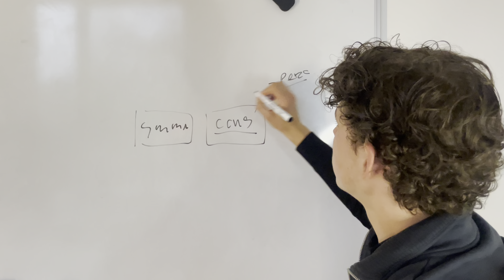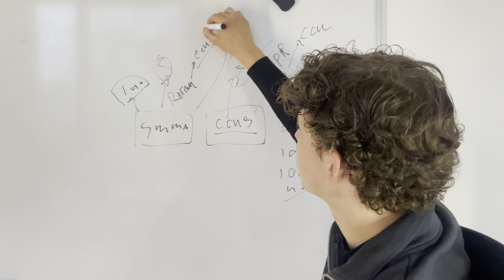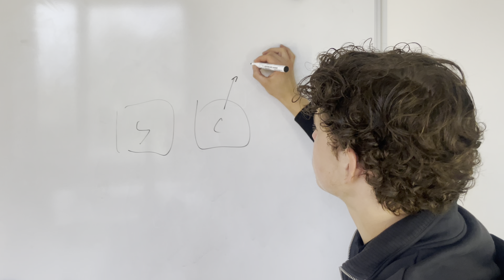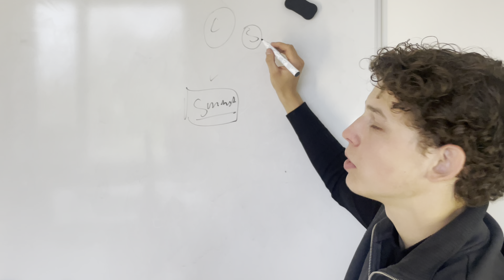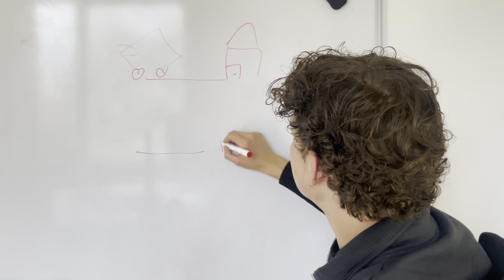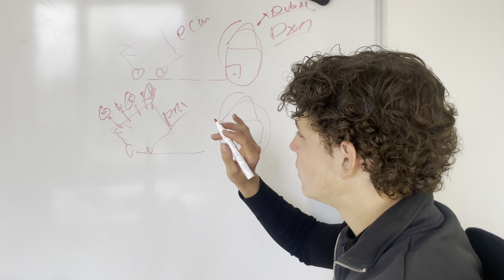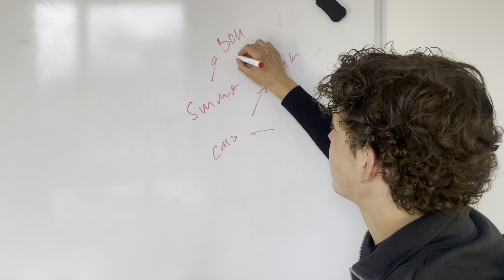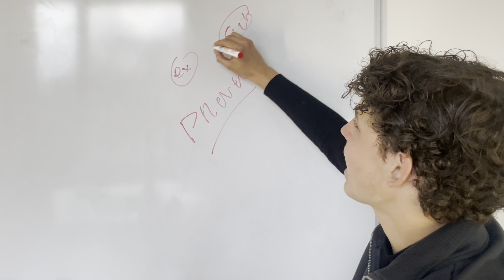the NEW way of running an online SMMA in 2024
Stuck between $5k-$30k/mo? Message me here on IG